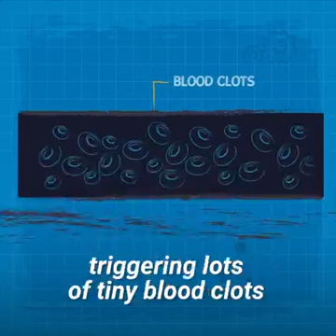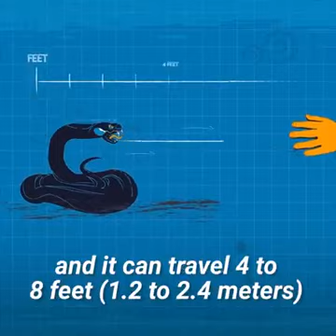NK Discovered Dangerous Snacks In World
Thankss